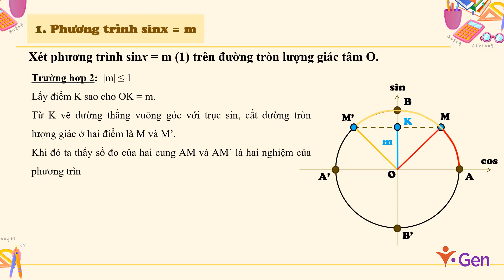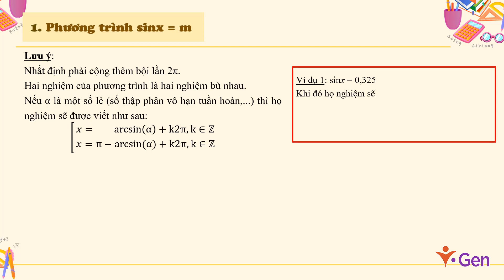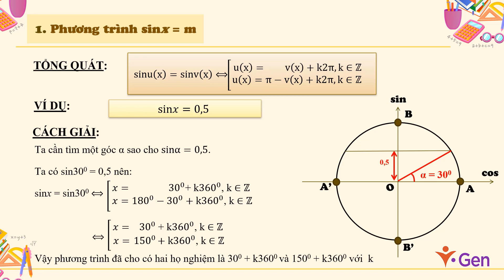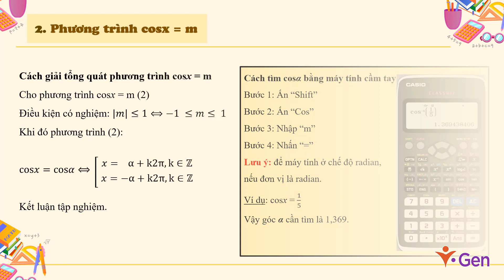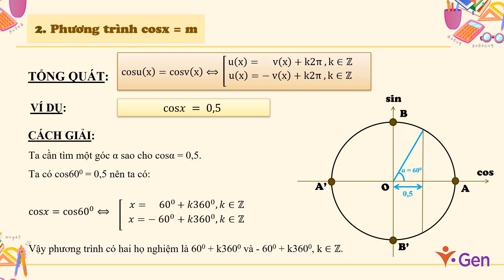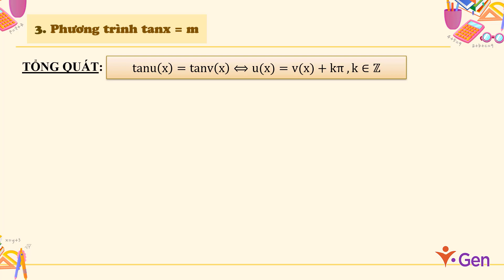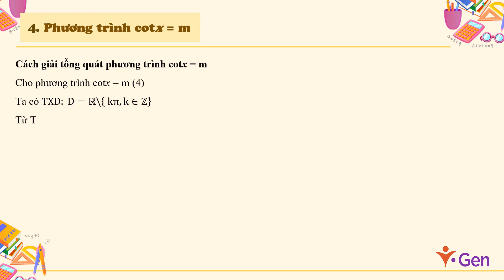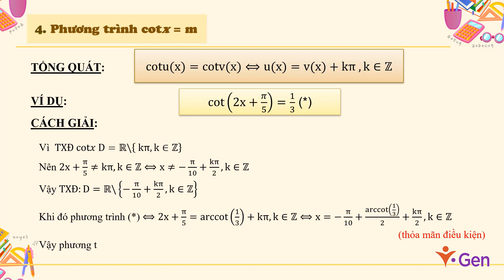T11 007 Giải phương trình lượng giác cơ bản